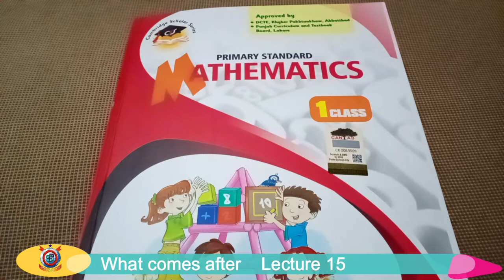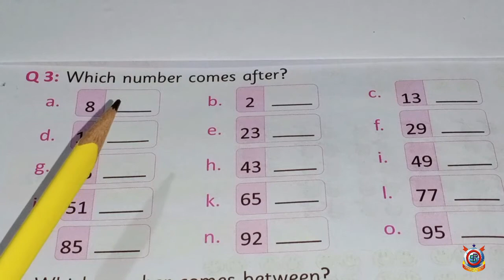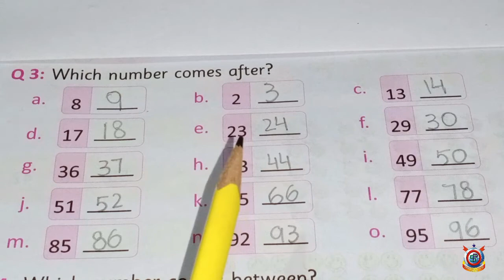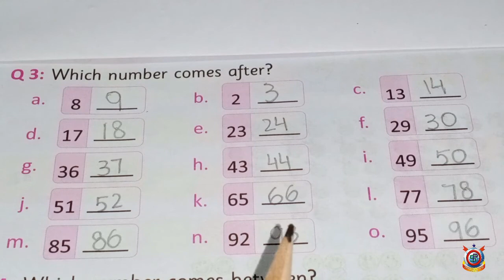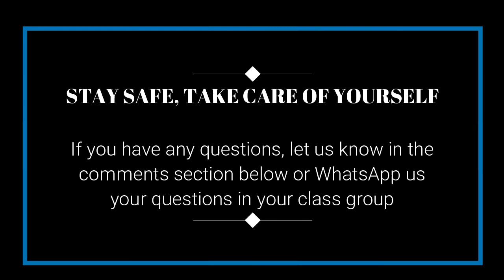Class One Maths Lecture 15 What Comes After